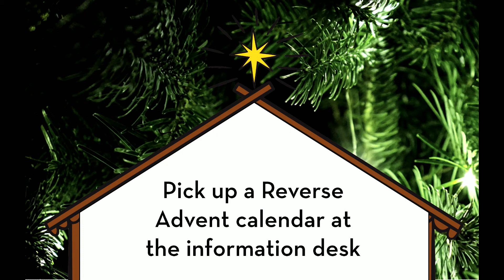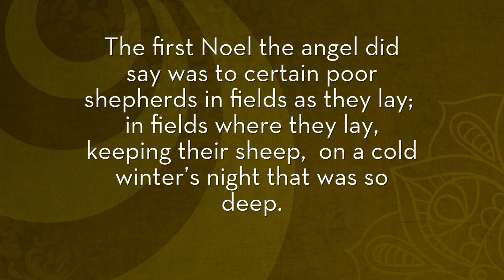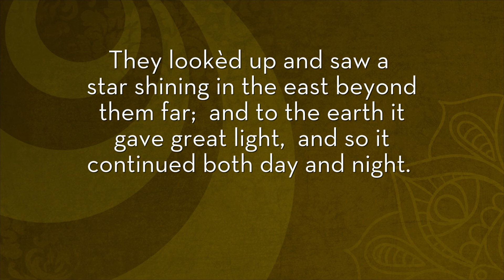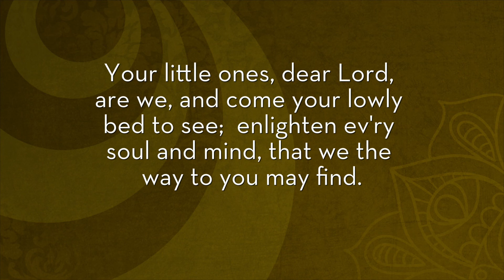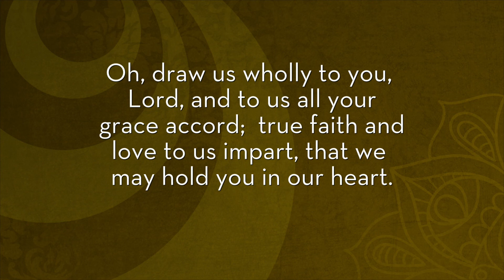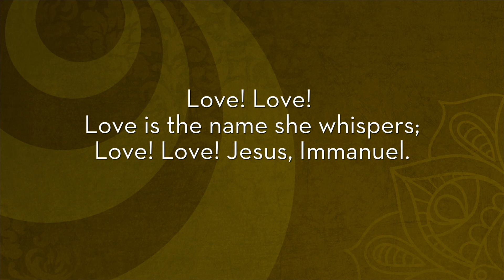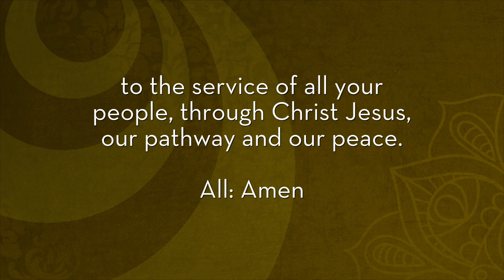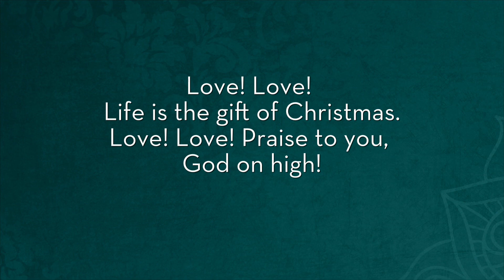Zion 8:30 Worship Service for December 19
Zion’s advent theme, “The Heart of Christmas,” will be heard in scripture and song this Sunday. At the heart of Christmas is the hope, peace, joy, and love given in Jesus.  This fourth Sunday reminds us that “Love Has Come” to us through the birth of Jesus. May these last days of Advent help each of us renew our commitment to live with the heart of Christmas all year long.

Online worship is available via Facebook livestream at 8:30am on Sunday, and replayed on YouTube after the service.

Weekly Announcements, including , Prayer Sisters, Community Theater, Christmas Worship, Q&A with Pastor Bahe (and more) is updated on Thursdays and available by email

Our thanks to the many who contributed to today’s worship:
Pastor: Pastor Bahe, Senior Interim Pastor
Assisting Minister: Deacon Jill Davis
Organist: Minda Squadroni
Pianist: Amy Intrieri
Sound techs: Bob Strommen, Mike Otten
Video techs: Mark Davidson, Katherine Lind

Brass Ensemble: Thomas Bazan, trumpet; Dave Wright, trumpet;
Lee Kjesbo, trombone, John Lindlief, baritone
Flute: Kristi Wagner
Elevate: Holly Husom, Amy Intrieri – directors
Altared/Heirborn: Holly Husom, Amy Intrieri – directors
Senior Choir: Michael Walsh – director
Ring Forth, Class Ring: Jason Chalupnik, Sherilyn Burgdorf – directors
Joyful Ringers: Sherilyn Burgdorf – director

Reprinted by permission under Augsburg Fortress Liturgies Annual License #23216.

Used with permission. OneLicense.net #703993-A
He Came Down, Arr. 7404 S. Mason Ave., Chicago, IL 60638. Used by permission.
Still, Still, Still, Sandra Eithun, 2011, American Guild of English Handbell Ringers, Inc.
Angels We Have Heard on High, arr. Lloyd Larson, 2006, Lorenz Publishing